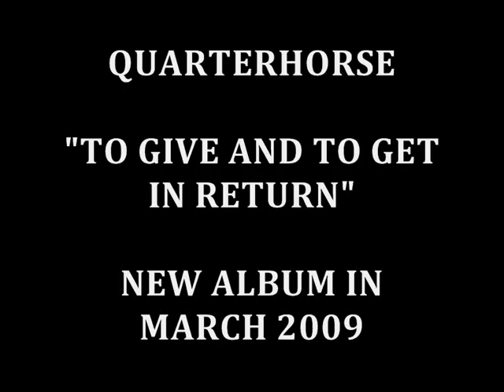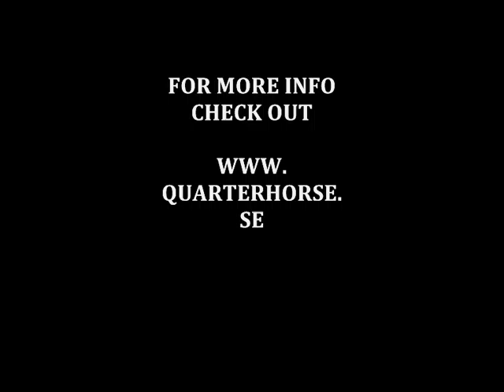Quarterhorse- New Album March 2009!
Singel release:
"To Give And To Get In Return"

The song features on Quarterhorse new album, set to be released in March 2009

Performing at Gothenburg Concerthall, "Stenhammarsalen" together with a few musicians of the symphonic orchestra, at march 6. Buy your tickets now!

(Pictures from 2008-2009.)